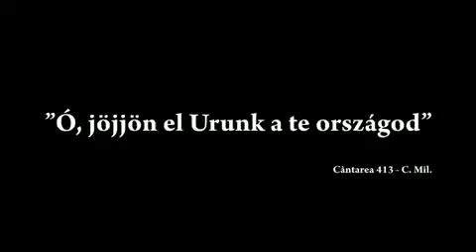Ó, jöjjön el Urunk a te országod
Énekel: Mészáros Kálmán - Zongorán kísér: Tóka Szabolcs A felvétel a Pesterzsébeti Baptista Imaházban készült 1985-ben. Az "In memoriam Gyönyvér" című CD 2003. május 21-én.

o jojjon el Urunk a Te orszagod c. enek.